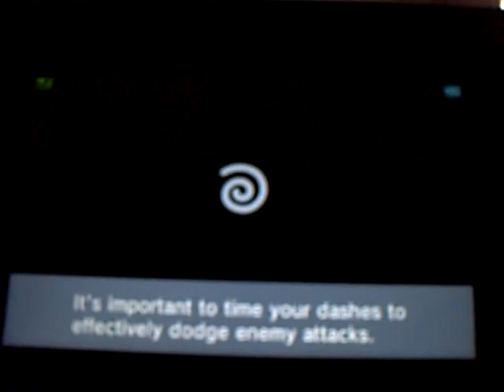kid icarus gemini orbitars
the gemini orbitars showing what they do and sorry its hard to say if they charge fast they burn the other team and thats all i know hope you like it.